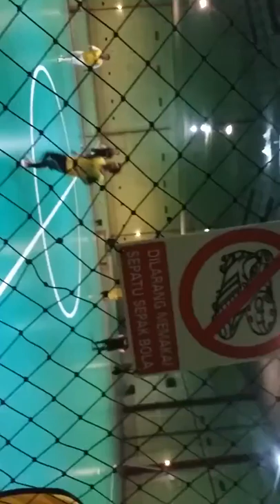Futsal dewangga cotam setia no.8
Viva Video